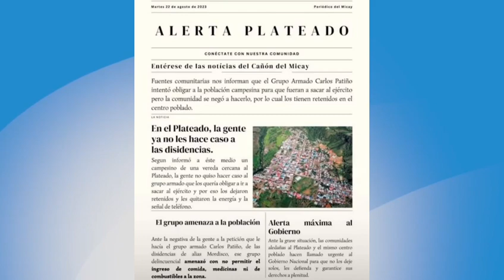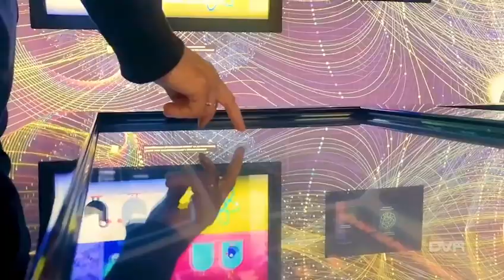Noticiasdvr ll Atención Amenazada se encuentra la comunidad del Plateado- Argelia Cauca.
Más de 6 mil personas podrían enfrentar un grave caso de hacinamiento.
Hombres armados habrían llegado en las últimas horas al casco urbano del municipio y reunieron a los habitantes para exigirles que expulsen al ejército de la zona.
Se conoce que la comunidad se negó a hacerlo y ante la negativa el grupo armado prohibió la circulación de vehículos y personas, así mismo el ingreso de alimentos a la zona, no hay servicio eléctrico, y no hay señal de telefonía móvil, con la amenaza de que no se pueden hacer reparaciones.
Créditos: Tiempo real Popayán
Comenta / Comparte
Síguenos DVR, tu canal chairense